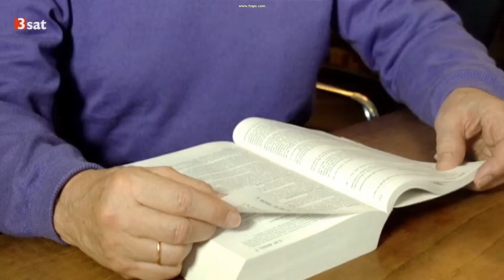Drogenpolitik Deutschland - Cannabis (Marlene Mortler) (Part 2 von 3)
Ein Zusammenschnitt verschiedener Fernsehberichte, zu unserer Bundesdrogenbeauftragten Marlene Mortler (CSU). Gegenüberstellung der wissenschaftlichen Fakten von Cannabis, im Vergleich zu Mortlers Aussagen.

Tipp:

Das Buch von Andreas Müller, dem härtesten Jugendrichter Deutschlands.

"Kiffen und Kriminalität - Ein Jugendrichter zieht Billanz".

Gibt es auf den allbekannten Onlineshops zu kaufen, ohne diese hier verlinken/nennen zu wollen. Entscheidet selber.